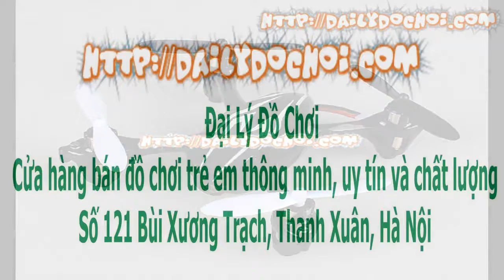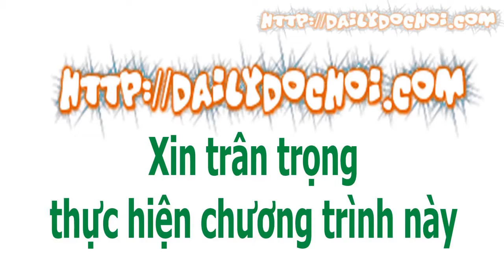M11 MÁY BAY MUYING QUAD DÀI 9CM CÓ CAMERA